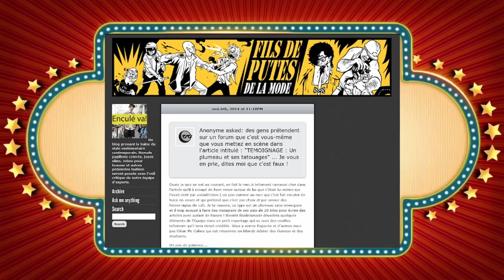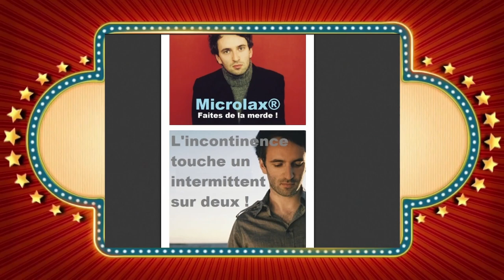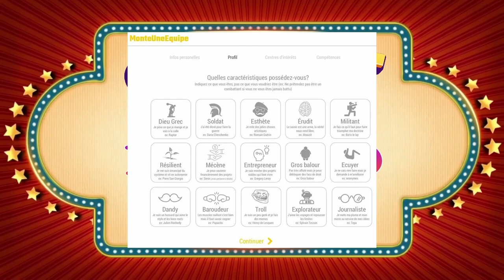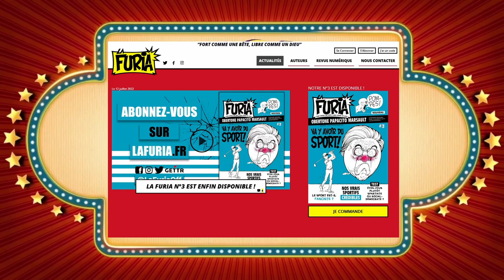QUI EST PAPACITO ?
Qui est donc Papacito le polémiste d’extrême droite. Vidéaste, scénariste, écrivain et plus encore. Il se dit royaliste et fait partie du paysage du web francophone depuis maintenant plus de 10 ans.

note :

"Qui c'est celui-là ?" regroupe des personnalités que j'ai souhaité connaitre un peu plus. En utilisant les outils accessibles en ligne je me fait une image mentale du personnage et je vous retranscrit se que j'ai retenu. Ceci n'est pas un contenu journalistique, le postulat de base étant que je fais mienne (autant que je puisse les comprendre) les croyances et convictions du sujet traité.